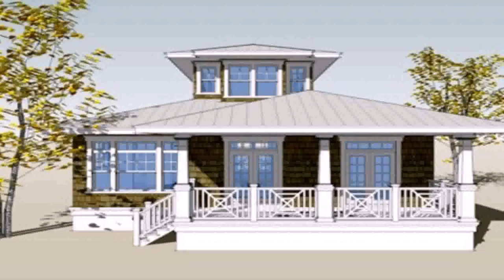Small House Plans With Pictures In The Philippines - Gif Maker DaddyGif.com (see description)